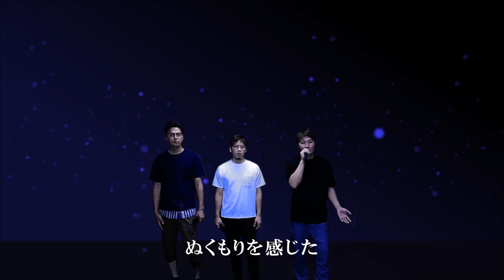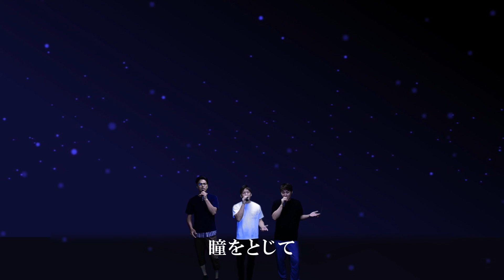【歌ってみた】瞳をとじて/平井堅【cover by Backstay】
Backstay歌動画第1弾！！平井堅/『瞳をとじて』

今後もいろいろな曲を出していきたいと思っています。

現在コロナウィルスの影響で活動自粛、イベントの自粛が続き、Backstayもライブ等の活動ができていません。そんな中で自分たちが出来ることはなんだろうとメンバー全員で考え、この度『Youtubu』のチャンネルを開設することを決めました。田舎暮らしの良さや、、普段のゆる~い日常など発信していきたいと考えています。Backstayの新たな活動としてこれからも精進していきます。よろしくお願いいたします。

使用フリー音源紹介
『OtoLogic』